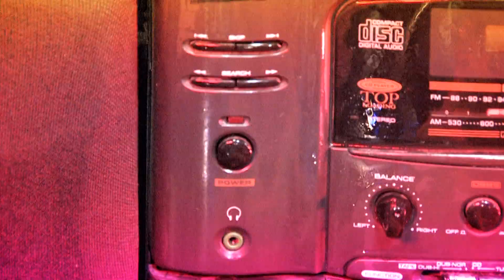Gossip - Music For Men (Infomercial)